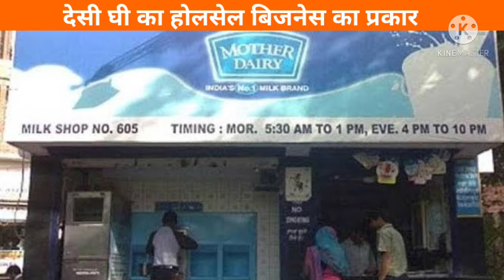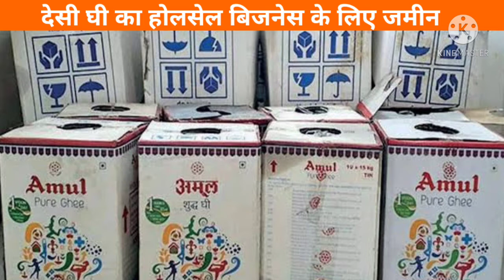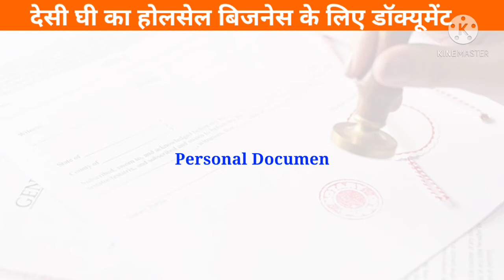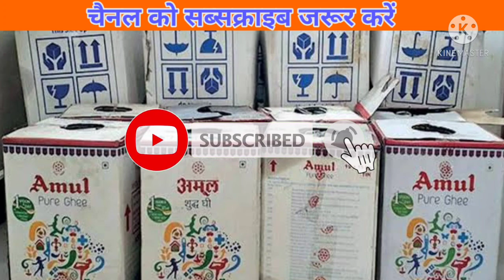देसी घी का होलसेल बिजनेस। business idea. paise kaise kamaye. wholesale business. business.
कबर का बिजनेस कैसे करें।
बिजनेस कैसे करें।

follow on Instagram BINDVANSHI  business